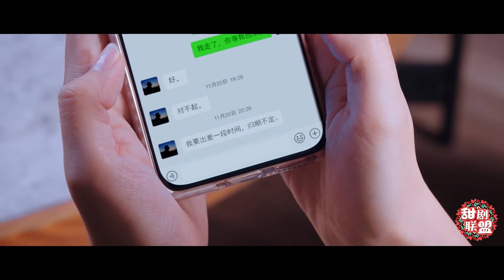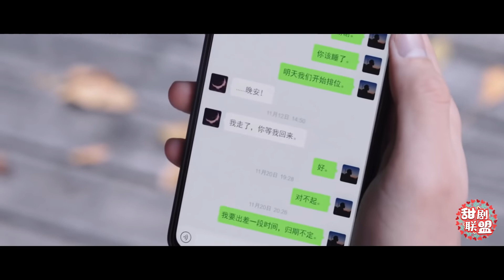荣耀速看29 小别胜新婚！于途&晶晶吵架分开，彼此思念无法自拔，对着照片解相思！🍒【你是我的荣耀 You Are My Glory】